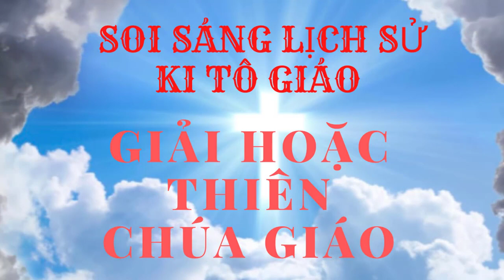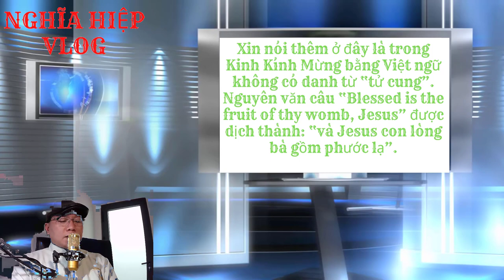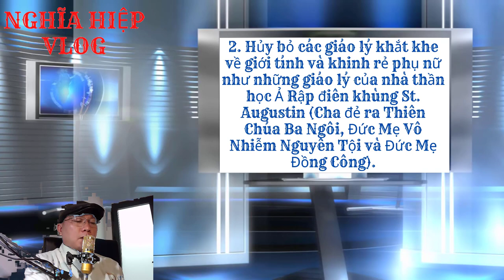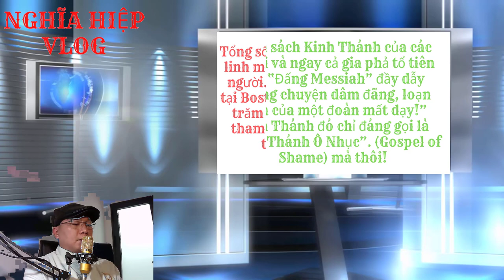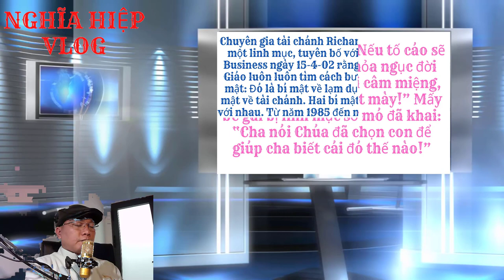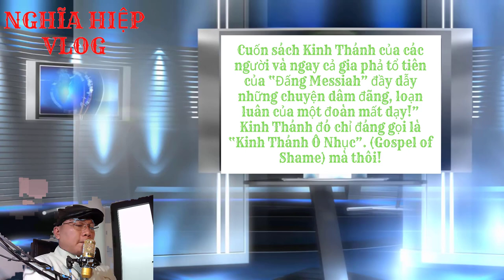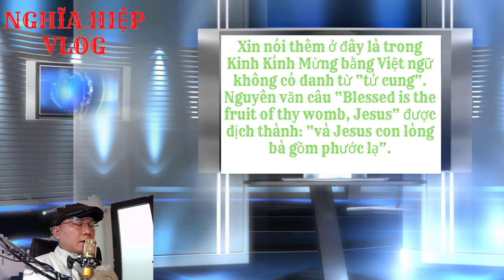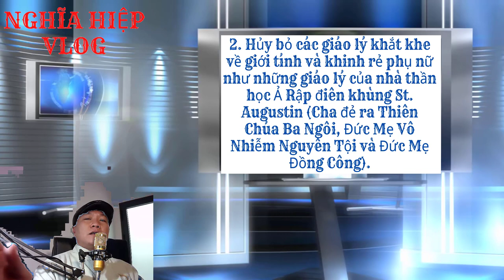DẤU GIÀY VATICAN TRÊN QUÊ HƯƠNG TÔI. PHẦN 7. NGHĨA HIỆP VLOG.